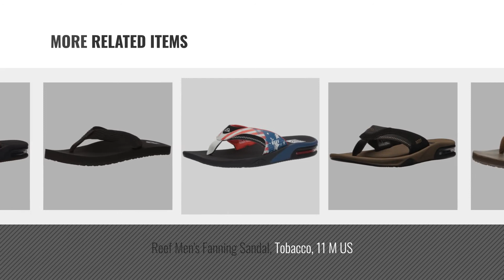Top 10 Sandals Reef [Men Fashion Winter 2018 ]: Reef Men's Phantom Sandal, Black, 10 M US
New! 2019 Black Friday / Cyber Monday Men Sandals Deals and Updates.

Black Friday / Cyber Monday Reef Men's Phantom Sandal, Black, 10 M US by Reef

Black Friday / Cyber Monday Reef Fanning Mens Sandals | Bottle Cap Opener Flip Flops For Men by Reef

Black Friday / Cyber Monday Reef Men's Rover Sandal, Black, 10 M US by Reef

Black Friday / Cyber Monday Reef Men's Phantom LE Sandal, Brown/Tan, 10 M US by Reef

Black Friday / Cyber Monday Reef Men's HT Prints Sandal, Water Blue, 10 M US by Reef

Black Friday / Cyber Monday Reef Men's Reef Draftsmen Sandal, Bronze/Brown, 10 M US by Reef

Black Friday / Cyber Monday Reef Men's Fanning Sandal, Tobacco, 11 M US by Reef